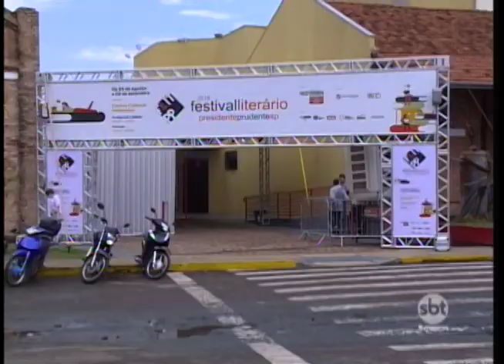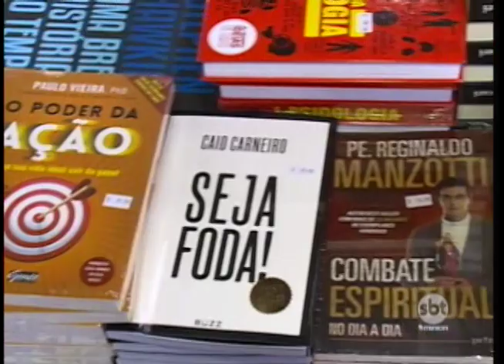Festival Literário começou hoje em Presidente Prudente